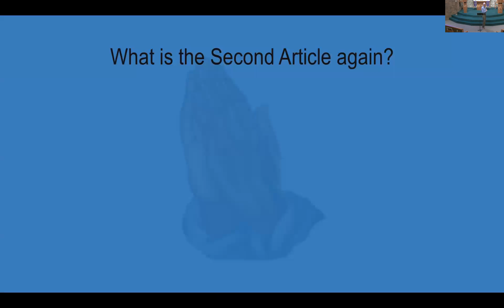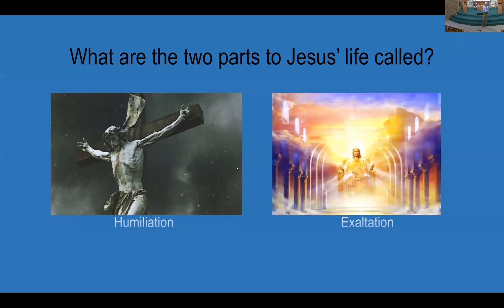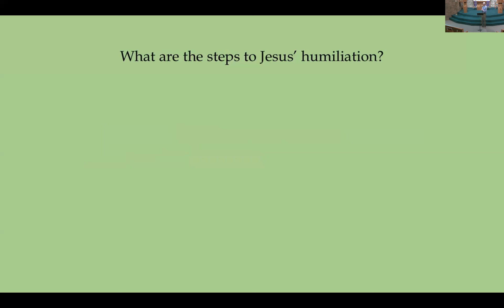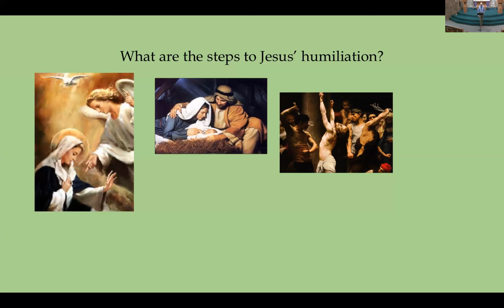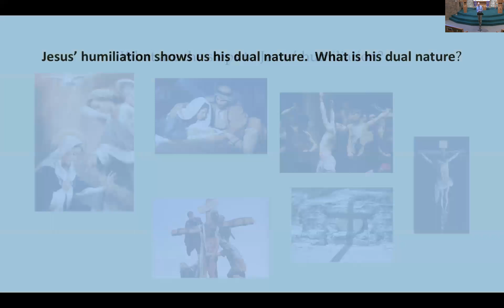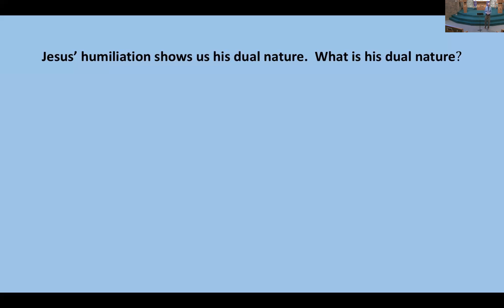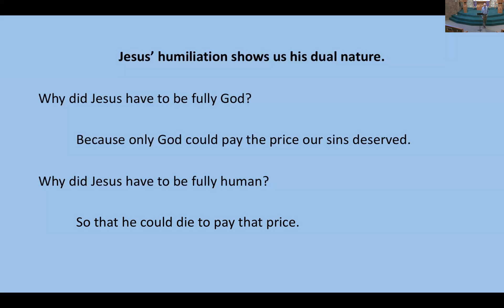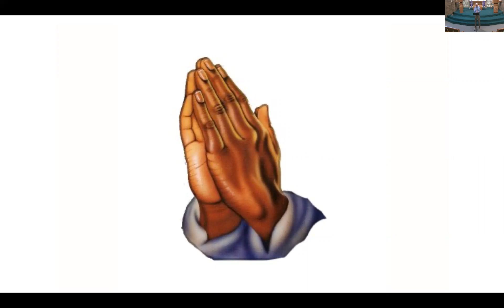Confirmation Instruction for February 24, 2021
Tonight we go over the second part of the second article of the apostles creed.   Pastor focuses on Christ's Humiliation.